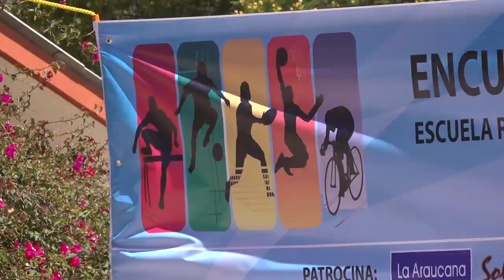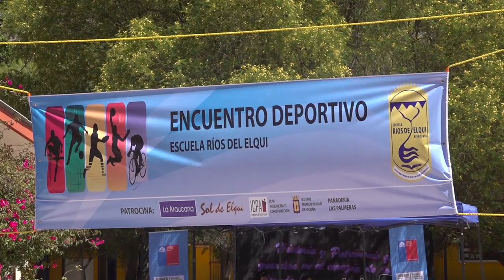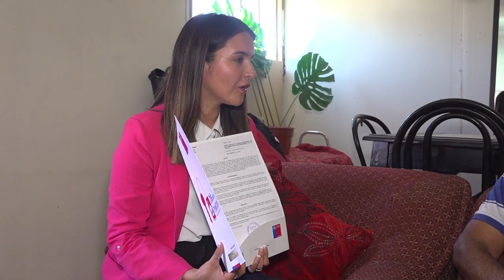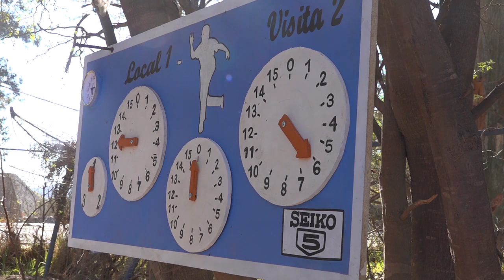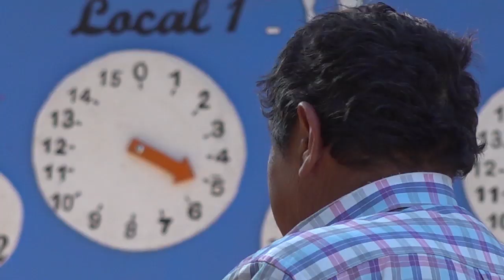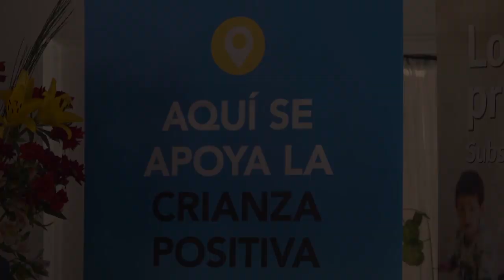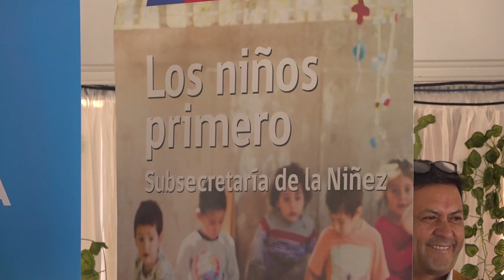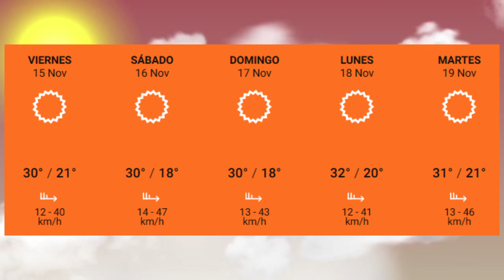Panorama Informativo | 14 de Noviembre 2019 | Elquina TV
PanoramaInformativo 14 de Noviembre 2019
• Con éxito se desarrollo la versión número 26 de encuentro deportivo en Rivadavia.
• Vecino de la localidad de Rivadavia recibe su título de dominio de parte de la Seremi de Bienes Nacionales.
• Club de rayuela "Valles de Elqui" contará con terreno para realizar su cancha deportiva.